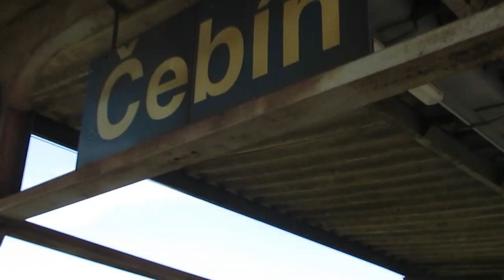Czech Republic: 15 coach RegioJet train from Split & Rijeka hauled by Class 386 TRAXX loco at Cebin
Czech Republic: At Cebin, a 15 coach RegioJet train (RJ1220) from Split & Rijeka to Praha passes hauled by Class 386 TRAXX loco no. 386 203.  Clip recorded 30 June 2022.
RegioJet is a private Czech provider of passenger rail and bus transport. The company Student Agency, owned by Czech businessman Radim Jančura, is the sole owner. A sister company of the same name, with its registered office in Bratislava, is an operator of passenger rail and bus transport in Slovakia.

The company operates bus routes around the Czech Republic, Slovakia and to another 90 cities throughout Europe, and operates rail routes around the Czech Republic, Slovakia and operate routes to other European cities, such as Vienna.

In 2006, Student Agency began to consider operating rail transport. The intention was to start with trains on the Prague-Ostrava route which would compete with the EC/IC trains and SC Pendolino from state-owned operator České dráhy. In June 2007, owner Radim Jančura announced that a tender procedure for a producer was underway. The transport was meant to be cheaper and more luxurious than the Pendolino from České dráhy, with a design resembling the ICE 3 trains operating in Germany.

In March 2009, the subsidiary company RegioJet a.s. was incorporated. The first train started on 24 April 2010 within the advertising event Žluté jaro na železnici (“Yellow spring on the railway”). The price of a return ticket between any stations was a symbolic CZK 5. This advertising operation was described by a representative of the company as the following: “We want to show how modern vehicles can contribute to the simplification and improvement of transport service”.

In the following years, the company participated in selection procedures, submitted offers for operating subsidised transport to various regions and the Ministry of Transport and negotiated with these regions.
Alstom Traxx (sold as Bombardier TRAXX before 2021) is a modular product platform of mainline diesel-electric and electric locomotives produced originally by Bombardier Transportation and later Alstom, which was built in both freight and passenger variants. The first version was a dual-voltage AC locomotive built for German railways from the year 2000. Later types included DC versions, as well as quadruple-voltage machines, able to operate on most European electrification schemes: 1.5/3.0 kV DC and 15/25 kV AC. The family was expanded in 2006 to include diesel-powered versions. Elements common to all variants include steel bodyshells, two bogies with two powered axles each, three-phase asynchronous induction motors, cooling exhausts on the roof edges, and wheel disc brakes.

The TRAXX brand name itself was introduced in 2003. The acronym stands for Transnational Railway Applications with eXtreme fleXibility. Locomotives were primarily made for the railways of Germany, with orders coming from other countries including France, Israel, Switzerland, Sweden, Norway, Italy, Belgium, Luxembourg, Poland, Spain, Hungary, South Africa and the Netherlands.

The TRAXX locomotives were developed at Bombardier plants in Mannheim, Zürich Oerlikon in Switzerland and Vado Ligure in Italy. The final assembly of the vehicles takes place at Bombardier's locomotive production centres at Kassel in Germany and Vado Ligure (only the DC Variant).
Čebín is a municipality and village in Brno-Country District in the South Moravian Region of the Czech Republic. It has about 1,800 inhabitants.

Čebín lies approximately 17 kilometres (11 mi) north-west of Brno and 172 kilometres (107 mi) south-east of Prague.